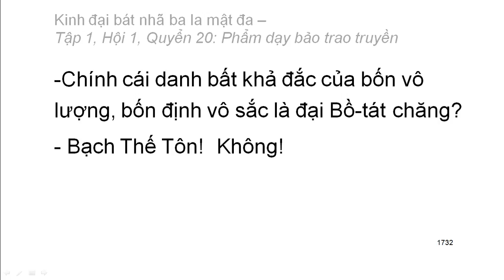600 quyển Kinh Đại Bát Nhã Ba La Mật Đa: Quyển .../600 (tiếp) (đọc lần 2)